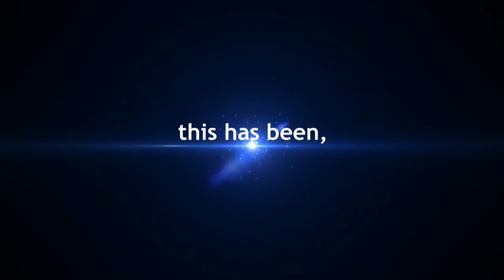YTP: guess who's cuming to dinner( Black Friday special)